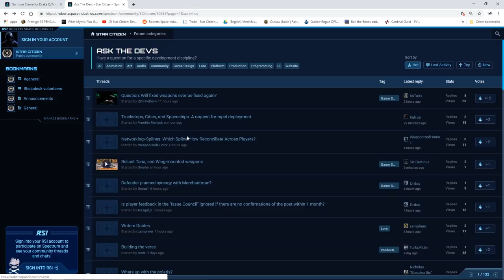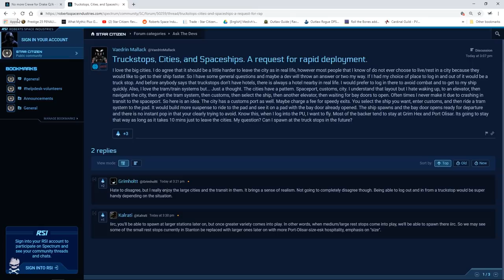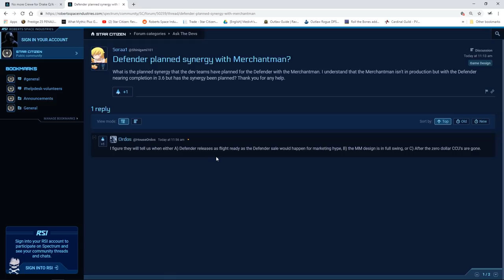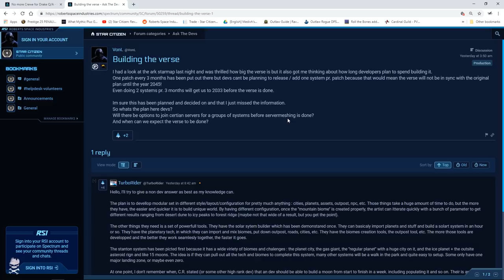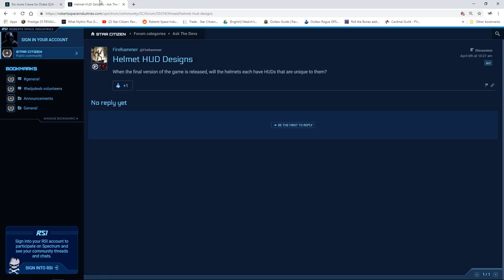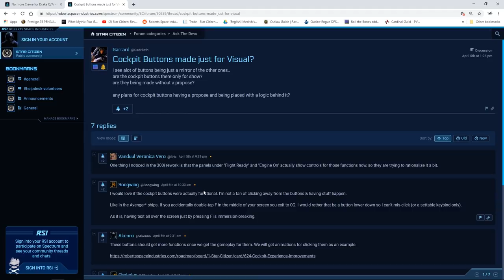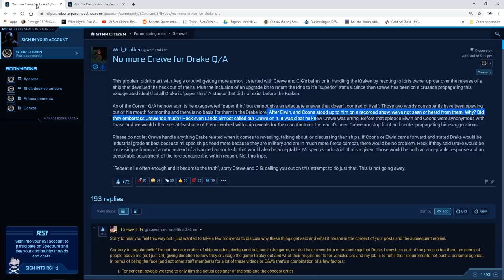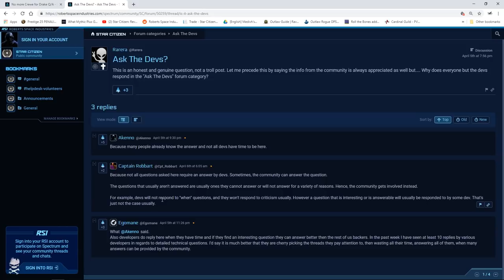Star Citizen : C.A.M. Private parking and so on 04-08-2019